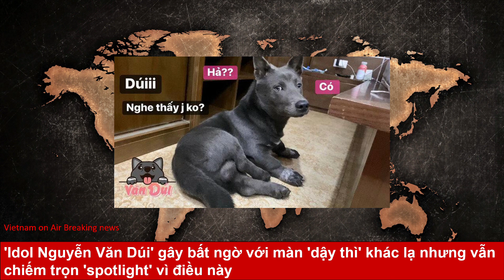Idol Nguyễn Văn Dúi gây bất ngờ với màn 'dậy thì' khác lạ nhưng vẫn chiếm trọn spotlight vì điều này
Hình ảnh hiện tại của Nguyễn Văn Dúi sau hơn 4 tháng 'gây bão' khiến nhiều người không khỏi bất ngờ.
Đầu tháng 2 vừa qua, chú chó Nguyễn Văn Dúi bất ngờ trở thành “idol” làm mưa làm gió trên mạng xã hội bởi có gương mặt “cà khịa” với các biểu cảm độc lạ và vóc dáng bụ bẫm. Những khoảnh khắc ngộ nghĩnh của Dúi nhanh chóng gây “bão” và nhận được nhiều sự thích thú từ phía cư dân mạng.

Sau hơn 4 tháng nổi tiếng, Nguyễn Văn Dúi đã có màn “lột xác” căng đét khiến nhiều người bất ngờ. Có thể thấy, không còn vẻ ngoài “ngắn cũn” cùng cặp tai cụp, Dúi bây giờ đã cao to “vạm vỡ”, chân dài hơn và thân hình cũng cứng cáp hơn.

Đôi tai ngắn ngủn hay cụp xuống trước đây giờ to dài và dựng đứng lên.

Loạt ảnh mới này của Dúi đã nhanh chóng nhận được nhiều chú ý từ phía cư dân mạng. Ngoài những lời khen về sự “dậy thì thành công” của Dúi, số khác lại không khỏi bất ngờ khi so sánh những hình ảnh của “boss quốc dân” hiện tại với mấy tháng trước.

Tuy nhiên, dù vóc dáng có thay đổi ra sao thì đôi mắt lé, biểu cảm nhây nhây thích “cà khịa” vẫn không lẫn vào đâu được. Được biết, Dúi thường xuyên bị chủ “bóc phốt” phá phách đồ đạc trong nhà qua loạt ảnh trên Fanpage.

Tuy nhiên, với khả năng “tấu hài” trong mọi tình huống, Dúi vẫn chiếm trọn “spotlight” mỗi khi xuất hiện.

Hiện tại, chú chó Nguyễn Văn Dúi đang sở hữu một Fanpage riêng với hơn 200.000 lượt thích. Mới thành lập vào ngày 20/2, nhưng tính đến thời điểm này, một bài đăng của Dúi đã thu hút rất nhiều lượt yêu thích và chia sẻ. Không chỉ “gây bão” ở Việt Nam, Dúi còn được cư dân mạng quốc tế yêu thích và xuất hiện trên nhiều trang tin nước ngoài như: Bored Panda, Metro hay trang giải trí 9GAG.

Dung Nguyễn